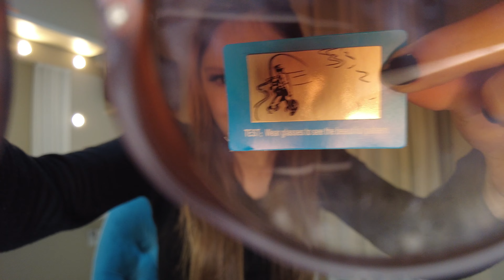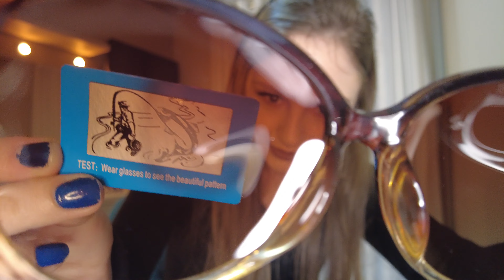ÓCULOS POLARIZADO POR APENAS 55,00 REAIS | Onde comprar? Teste de polarização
GOSTOU DO VÍDEO? Todo Domingo (15h) & Quarta-Feira (15h) TEM VÍDEO NOVOOOO!

Nesse vídeo eu trago 2 óculos, um feminino e outro masculino POLARIZADO por um preço incrível de 55,00 reais. Aprenda como descobrir se seu óculos é POLARIZADO OU NÃO! Aprenda também, onde comprar esse óculos maravilhosos por um preço tão barato.